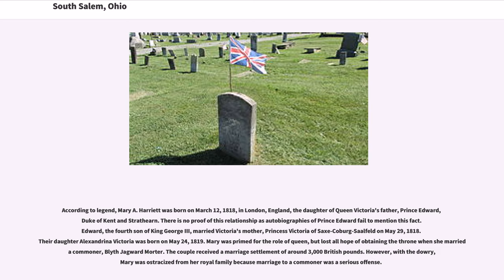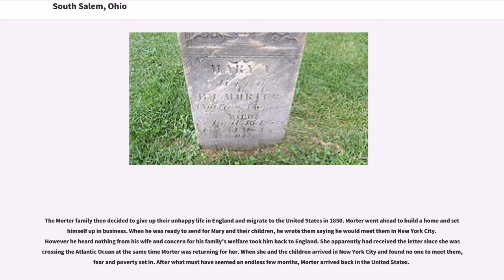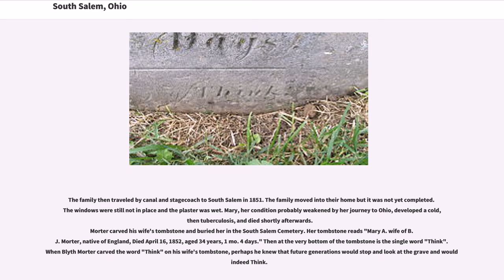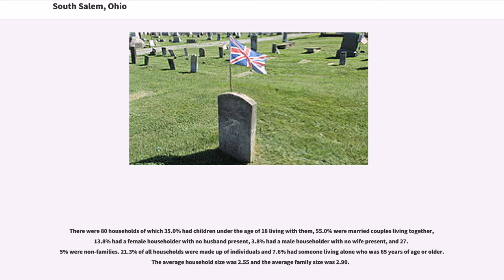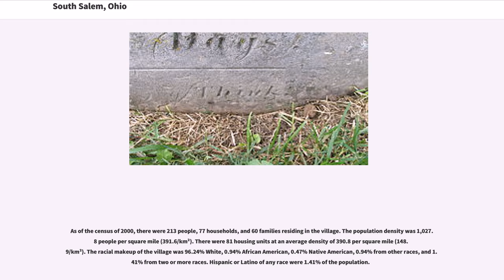South Salem, Ohio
South Salem is a village in Ross County, Ohio, United States. The population was 204 at the 2010 census.

In 1842, local Presbyterian minister Hugh Stewart Fullerton orchestrated the establishment of a school in southwestern Ross County. Known as the "Salem Academy," this school became the foundation of the present village: landowner John Sample platted South Salem in 1846 in order better to serve the students and teachers of the school. After two years of rapid growth, the village reached the point that it could easily serve the needs of the school, and growth ceased. Although South Salem incorporated in the 1870s, few other changes occurred during the late years of the nineteenth century. In 1917, its population was deemed to be between 350 and 400 residents, a size that had remained consistent since the 1850s. The Salem Academy (by then known as the "South Salem Academy") closed in 1907 due to competition from other schools, and since that time, the village has declined in population.

According to legend, Mary A. Harriett was born on March 12, 1818, in London, England, the daughter of Queen Victoria's father, Prince Edward, Duke of Kent and Strathearn. There is no proof of this relationship as autobiographies of Prince Edward fail to mention this fact. Edward, the fourth son of King George III, married Victoria's mother, Princess Victoria of Saxe-Coburg-Saalfeld on May 29, 1818. Their daughter Alexandrina Victoria was born on May 24, 1819. Mary was primed for the role of queen, but lost all hope of obtaining the throne when she married a commoner, Blyth Jagward Morter. The couple received a marriage settlement of around 3,000 British pounds. However, with the dowry, Mary was ostracized from her royal family because marriage to a commoner was a serious offense.

The Morter family then decided to give up their unhappy life in England and migrate to the Uni...